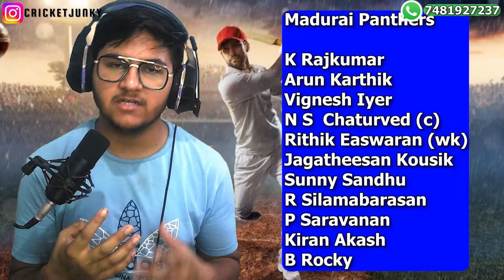TNPL 2022 | Dindigul Dragon vs Saleem Spartans, 25th Match | COMPARISON | PREDICTION | ANALYSIS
Series: Tamil Nadu Premier League 2022
 Venue: SCF Cricket Ground, Salem
 Date & Time: Jul 24, 07:15 PM LOCAL

Dindigul Dragon Squad:

Hari Nishaanth(c), K Mani Bharathi(wk), Andimani Pradeep, K Vishal Vaidhya, Rajendran Vivek, RS Mokit Hariharan, Lakshminarayanan Vignesh, M Silambarasan, Rangaraj Suthesh, Diran VP, Karaparambil Monish